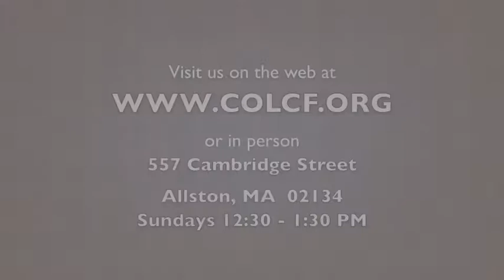2 Minutes of Prayer w/ Pastor Emmett (Thursday, 10/26/2017)